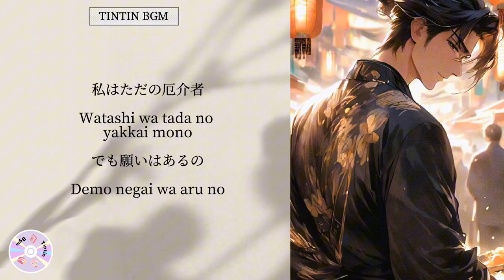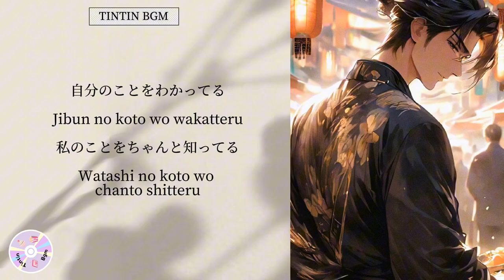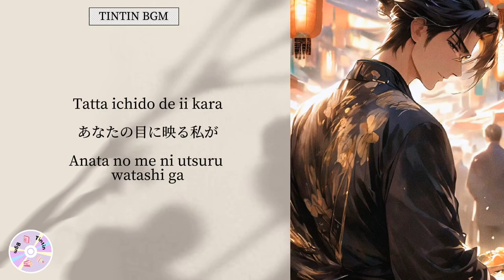[Lofi Sad Chill] Want To Be Seen 只想被看见 |Royalty Free Music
This is Tintin Bgm's Official Channel.
⬇️ Click 'SHOW MORE' button below to read our policy and use for free :)

✓ Free to use: YouTube, Facebook, Instagram
❌ Not free for commercial, competitions, advertisements, movies, dramas, etc.
❔How to use: Please credit [Tintin Bgm & video link] in the video description.
请在视频描述中注明 [Tintin Bgm & 视频链接]

꒰⁠⑅⁠ᵕ⁠༚⁠ᵕ⁠꒱⁠˖⁠♡꒰⁠⑅⁠ᵕ⁠༚⁠ᵕ⁠꒱⁠˖⁠♡꒰⁠⑅⁠ᵕ⁠༚⁠ᵕ⁠꒱⁠˖⁠♡꒰⁠⑅⁠ᵕ⁠༚⁠ᵕ⁠꒱⁠˖⁠♡꒰⁠⑅⁠ᵕ⁠༚⁠ᵕ⁠꒱⁠˖⁠♡
ENGLISH LYRIC:
[Verse 1]
No one asks,
If I’m doing well today.
No one notices,
The me smiling in the corner.
The scars on my hands,
Don’t matter anymore.

[Chorus]
Just once, I want to be seen,
Even if it’s only for a short moment.
Because someday, the day will come,
When my name will bloom.

[Verse 2]
I’m just a burden,
But I still have wishes.
I keep waiting,
For an unforgettable day.

[Bridge]
I know myself,
I truly understand who I am.
The moment you came closer to me,
The world didn’t feel so far away anymore.

[Final Chorus]
Just once, I want to be loved,
Even if it’s only for a moment.
Even if it’s just an illusion.
Just once is enough,
For me to appear in your eyes.

[Outro]
I’m no longer afraid of being ignored,
Because you told me,

CHINESE LYRIC:
[Verse 1]
没有人问，
今天过得好不好。
没有人看到，
角落里微笑的我。
手上的伤痕，
已经无所谓了。

[Chorus]
只希望有一次能被看到，
哪怕只有短短的一瞬间。
因为总有一天，
属于我的名字会绽放。

[Verse 2]
我只是一个麻烦制造者，
但我依然怀抱着愿望。
一直在等待，
那无法忘却的一天。

[Bridge]
我了解自己，
我知道自己是谁。
你靠近我的那一刻，
世界不再那么遥远。

[Final Chorus]
只希望有一次能被爱，
哪怕只是一瞬间。
哪怕只是一个幻想。
一次就够了，
让我出现在你的眼中。

[Outro]
我不再害怕被忽视，
因为你对我说过：
“你是重要的。”